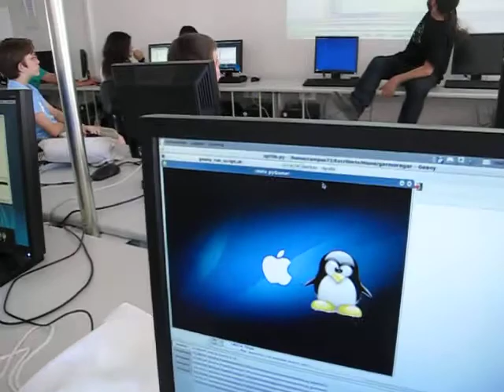Pablo explicando Python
A falta de puntero, ahí está el brazo de uno